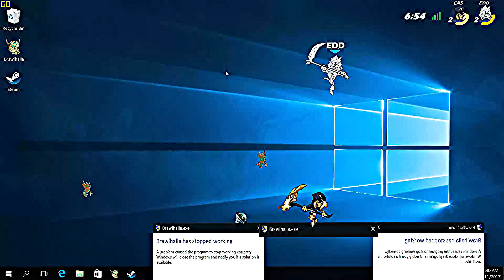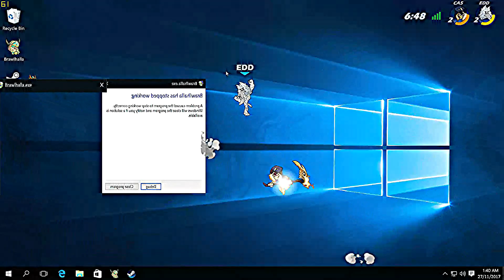EFL Brawlhalla Clips Of The Week | November 17th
We look over some of the top reddit and twitch clips of the week!